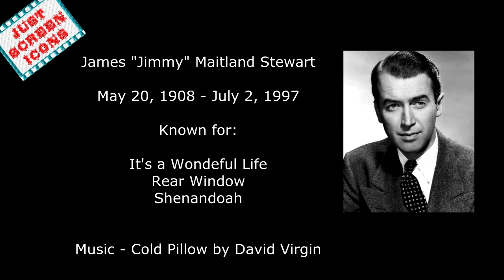James Stewart - Photos & Facts